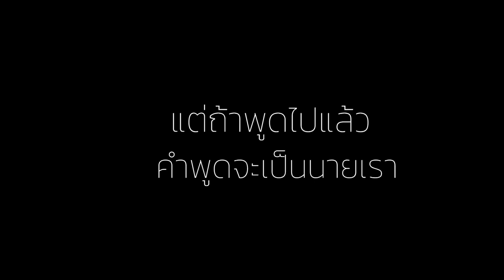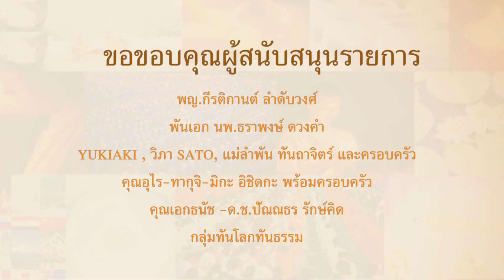ชื่อเสียงกับคำพูด : ข้อคิดรอบตัว